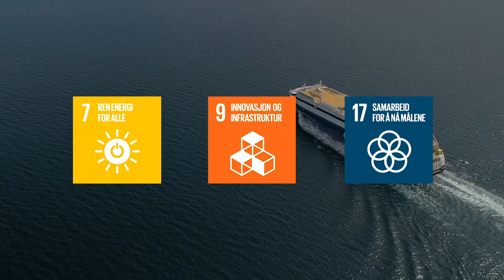Welcome on board the Color Hybrid!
From mid August 2019, the plug-in hybrid vessel 'Color Hybrid', built by Ulstein Verft, starts travelling between Sandefjord in Norway and Strömstad in Sweden.